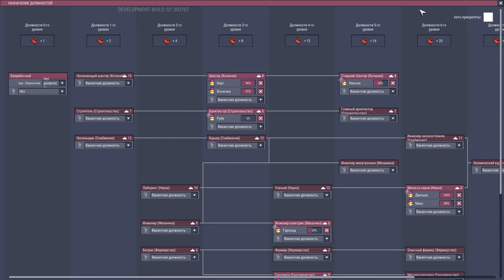Люля Кебаб из Дубликантов /29/ Oxygen not included Quality of Life Upgrade Mk 1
Продолжаем сезон Oxygen no Included, с текущим обновлением Quality of Life Upgrade. Запускаем новую систему по производству кислорода и разбираемся со взбесившимся гейзером природного газа.